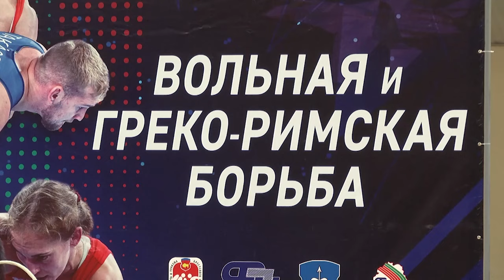2023-10-24 Турнир по вольной и греко-римской борьбе, памяти первого героя РБ В. Карвата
:Турнир мужества, отваги, силы, воли, соперничества. В городе Бресте, на базе Легкоатлетического манежа прошёл пятнадцатый межгосударственный турнир по вольной и греко-римской борьбе, посвящённый памяти первого героя Беларуси Владимира Карвата.  Более трехсот спортсменов из Беларуси и России состязались за призы турнира.
*Наши контакты:*
✅Телефон горячей линии:
54-63-67